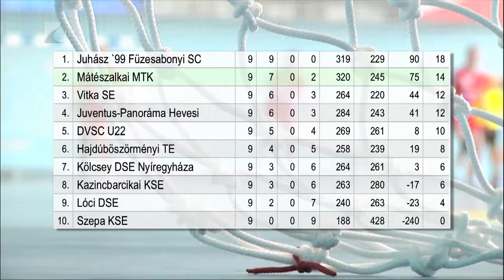Előre lépne a Kölcsey - Kölcsey Tv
Az NB II Észak-keleti csoportjának hetedik helyén várja a tavaszi folytatást a Kölcsey DSE női kézilabda csapata. Hadobás Itván együttese három győzelem mellett hatszor szenvedett vereséget. A diákcsapat a bajnokság második felében előrébb szeretne lépni a tabellán.